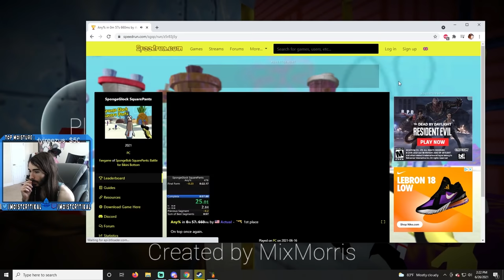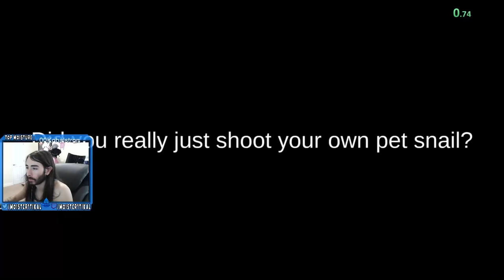World Record SpongeGlock Speedrun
This is the greatest gary run of All Time